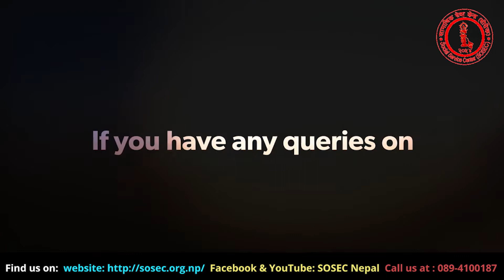SOSEC WITH THE RAUTE || THE RAUTE PROJECT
SOSEC Nepal is 23 year old organization working thoroughly for the Rights of Children and Women. And in process of developing and working for the nation we came up to know about the Rautes, the Only Nomads Of Nepal, with least population of there community in decades. By researching and learning their Facts we opened ourselves to work and promote their health, rights, hygiene and learning to read and write.
And we have been helping them for like past. And at present we have working continuously  for 3years in row by now with the help of our Donor AEIN Luxembourg.
All in all, we have clearly seen the improvements on their overall health, hygiene, education. The government also has been noticing them particularly now. And we even hired some Rautes as paid volunteers so that they help us understand their community better and help preserve their culture and Rights.